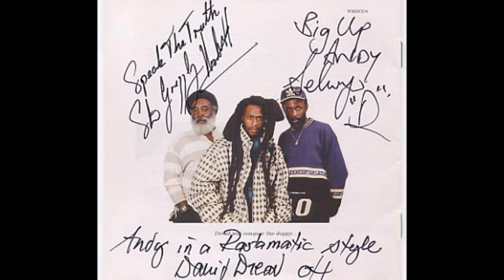STEEL PULSE - THE REAL TERRORIST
Album Title: RAGE AND FURY
Produced,Engineered and Mixed by Graham Dickson.

Written by David Hinds.
Recorded and Mixedat The Dub Factory, Birmingham.

DAVID HINDS : Rhythm guitars
GRAHAM DICKSON : drum programming
SELWYN BROWN : keyboards
ALVIN EWEN : bass
DAVID HINDS and SELWYN BROWN : backing vocals

Additional Musicians:
MARTIN SEAMAN: saxophone
LUKE TUNNEY: trumpet
PETER THOMS: trombone

THE REAL TERRORIST

I've got an axe to grind and I've
I've got this bone to pick
I don't want to mince my words oh no
Cause that is politricks
Your lies and hypocrisy
In the name of democracy
Living in a world so carnal
You are the ultimate Ginal yeah
A you, A you, A you the cap fits
A you, A you from the bottomless pit
A you, A you the real the real
The real terrorist
The real terrorist
The real terrorist
The real terrorist
Yes we see through your disguise
And what we see we sure despise
(let me tell you this)
UnIntelligence agency
Corruption is your policy
The root of all confusion
To start another revolution yeah
A you, A you so real so real
A you, A you deh pon top of the list
As long as you exist
And poverty persist
The topic of the list
You a de real terrorist
And poverty persist
I say's you full a shit
You are the real terrorist